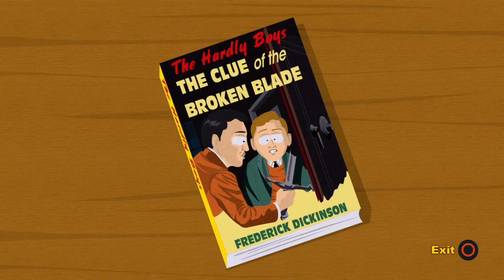Kill all Elves. South Park The Stick of Truth Episode 4 PS4 (Gameplay only)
We are Synful Blaq Entertainment. We are here to have fun and cause chaos. Live Gaming Streams, Live Vlogs, and a bunch of other sh*t. Join us and have some fun.